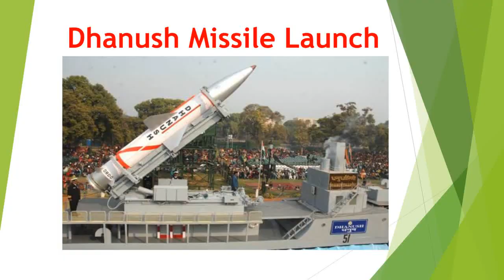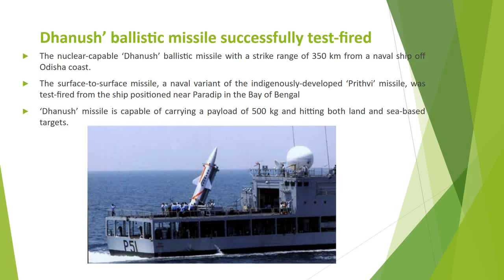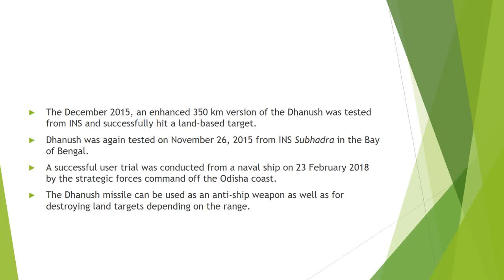Dhanush Missile Launch in English | Dhanush Test Fires | Various successful Test.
This video is about Dhanush Missile Launch, various successful tests of Dhanush Missile
Video is about the expected topics of SCI-TECH for prelims 2023.
Celebrate the festival of color by giving yourself a better chance to crack your dream exam. Get free extension of up-to 6 months on your UPSC CSE subscription.

Hurry! Offer Ends Tomorrow, 8th March.
USE CODE-SPLIVE